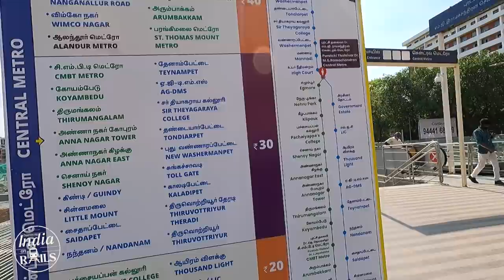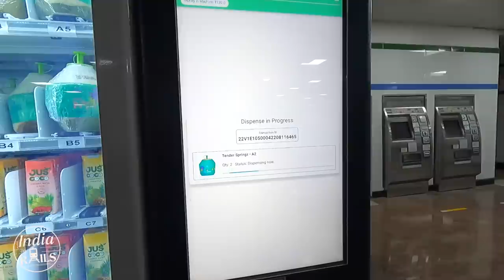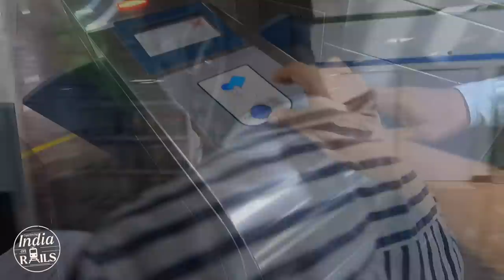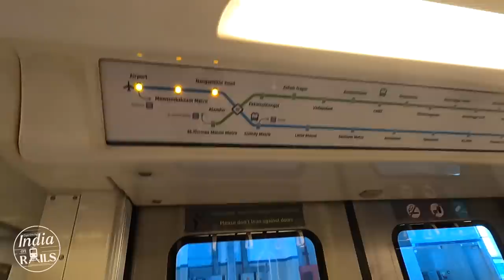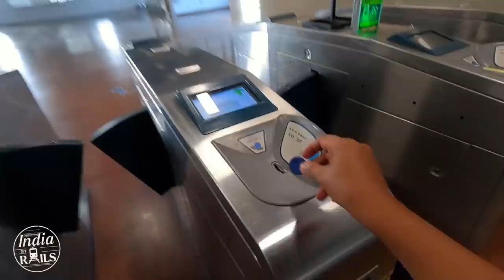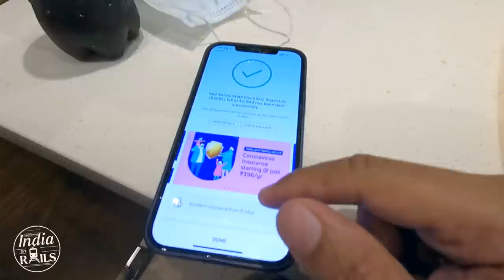EP #18 Chennai Metro Rail, Central to Airport ഭൂമിക്കടിയിലൂടെ ഒരു മെട്രോ യാത്ര!!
ആദ്യമായി ചെന്നൈ മെട്രോയിൽ കയറി യാത്ര ചെയ്തപ്പോൾ. റെയിൽവേ സ്റ്റേഷനിൽ നിന്നും 40 രൂപയ്ക്ക്‌ എയർപ്പോർട്ട്‌ വരെ ഭൂമിക്കടിയിലൂടെ ഒരു അതിവേഗ യാത്ര.

Chennai Metro Rail, Underground Stations & Facilities, Central to Airport